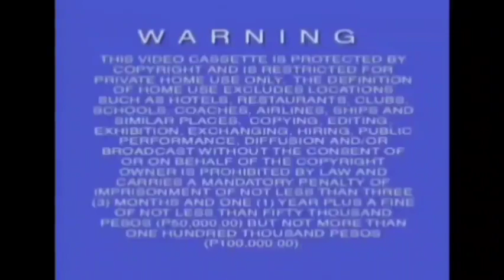Opening to Sailor Moon: The Promise of the Rose: Platinum Edition 2007 VCD